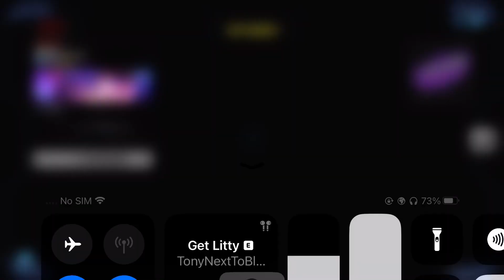3 Piece clip😮‍💨￼